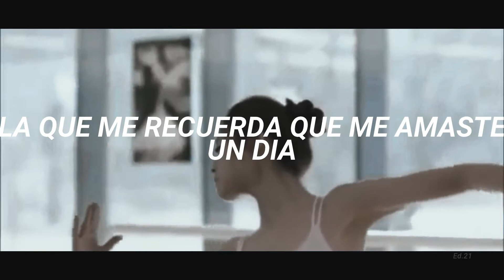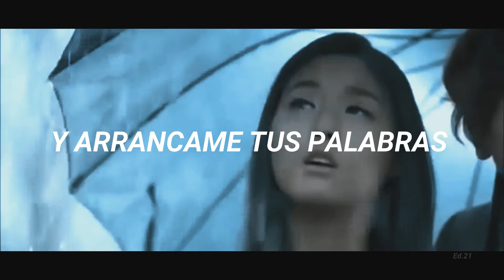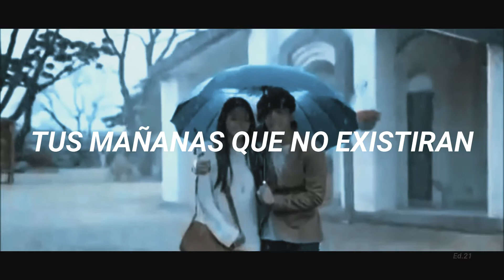CNCO - Cometa // Letra